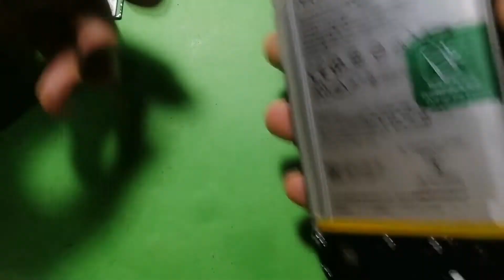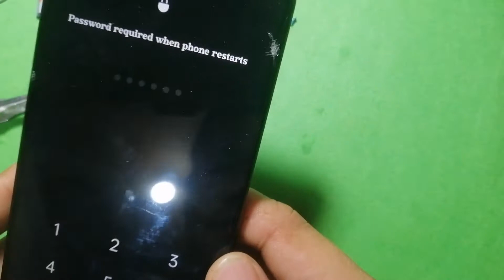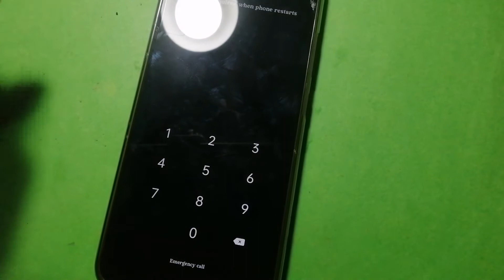UNABLE TO DISPLAY REALME BLACK SCREEN ISSUE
TECHNORMANLI CELLPHONE REPAIR
REALME BLACK SCREEN PROBLEM